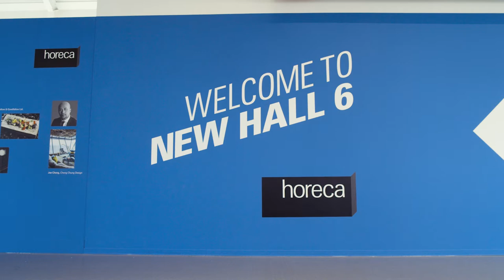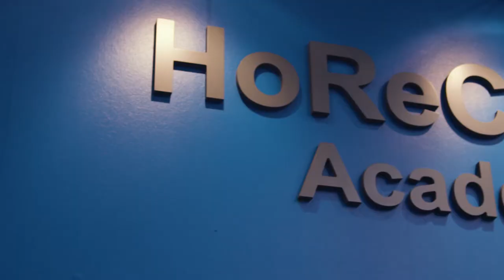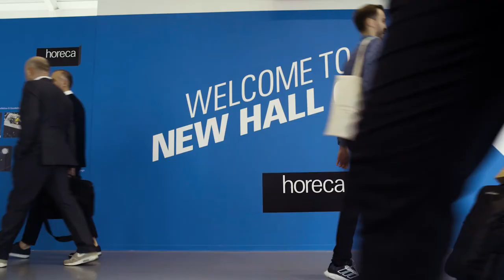New HoReCa Hall 6.0 w/ Thomas Kastl • Ambiente 2020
Hall 6.0 with its sole focus on HoReCa (Hotel, Restaurant & Catering) and its HoReCa Academy showcases the new hospitality – a premiere at Ambiente 2020.

Ambiente 2020 in Frankfurt, Germany: 7. – 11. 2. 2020.